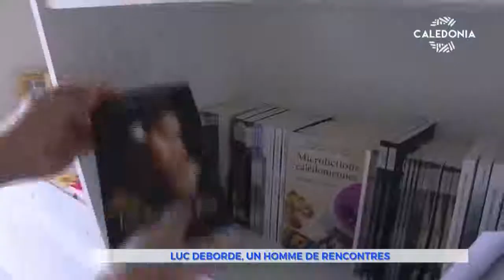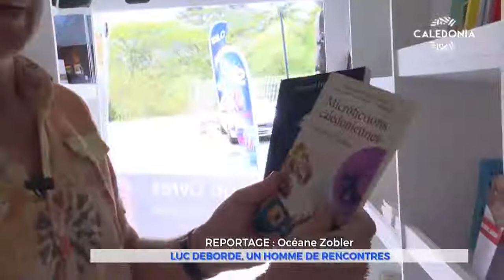Portrait de Luc Deborde des éditions Humanis, sur la chaine Caledonia TV.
Portrait du 2 octobre 2019 réalisé à l'occasion du SILO 2019 en Nouvelle-Calédonie, par la chaîne télévisée "Caledonia".